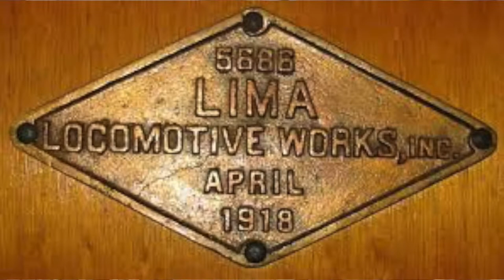B&O Big Six 2-10-2 Product Review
In this video, I review a Baltimore and Ohio Big Six 2-10-2 from Sunset 3rd Rail!